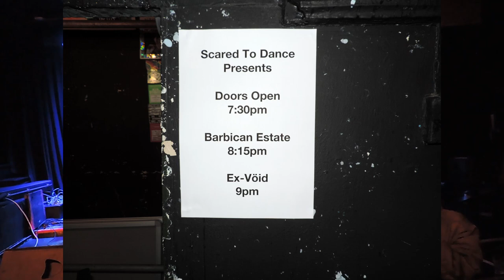Barbican Estate @ The Lexington 26/10/22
Barbican Estate
The Lexington - London
Wednesday 26th October 2022
Second London show, first as trio.